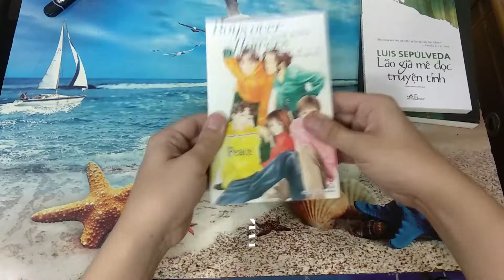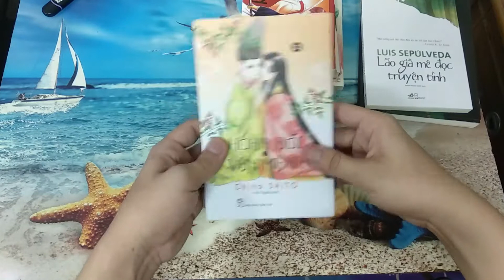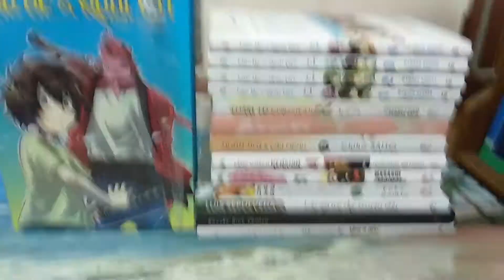Mây Vân Vũ - Rã đông ví sau đợt dịch covid đầu tiên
Đúng như tên gọi "rã đông ví". Sau đợt dịch đầu tiên tầm cuối tháng 4, đầu tháng 5 thì Mây mới đi ra mua list truyện còn để ngỏ từ tháng trước cũng như 1 vài cuốn cho đầu tháng 5. Sơ sơ cũng hết 300k tiền truyện đấy :)))